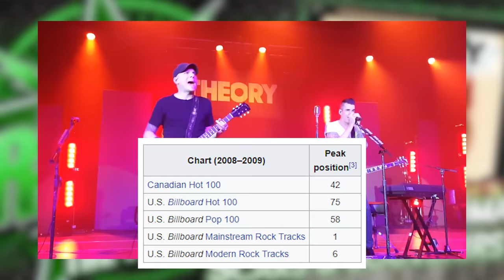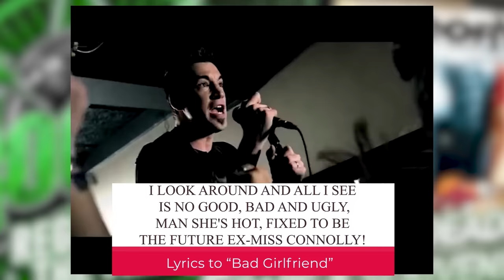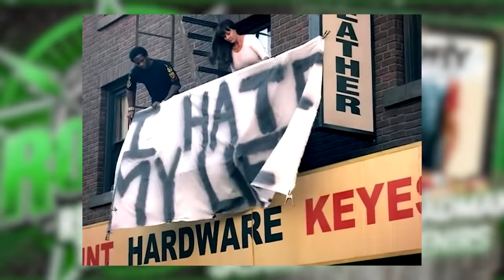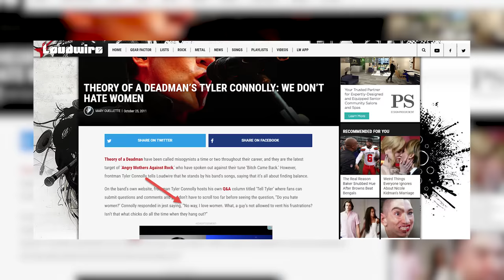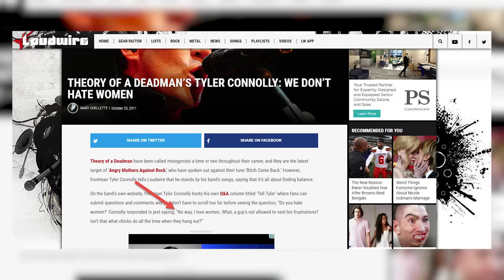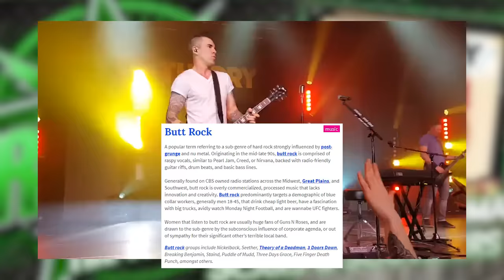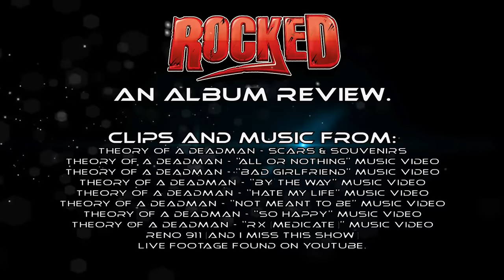Theory Of A Deadman – Scars & Souvenirs | Regretting The Past | Rocked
My only theory is that anyone who bought this album REALLY wishes they had their money back.

Big thanks to Spectrum Pulse and Geaux Gretchen for their help.

Special thanks to my patron Christian Romualdi for his support.  Check out his acting and YouTube channel

Theory of a Deadman (abbreviated as Theory) is a Canadian rock band from Delta, British Columbia. Formed in 2001, the band is currently signed to Roadrunner Records as well as 604 Records. The band also includes traits of other music styles, such as country and acoustic, as well as their post-grunge and alternative rock base. They have had eight top 10 hits on the US Billboard Hot Mainstream Rock Tracks chart, including three No. 1 hits, "Bad Girlfriend", "Lowlife" and "Rx (Medicate)".

Scars & Souvenirs is the third album by Canadian rock band Theory of a Deadman, and was released on April 1, 2008. It has so far been the band's most successful album to date and has spawned many hit singles.